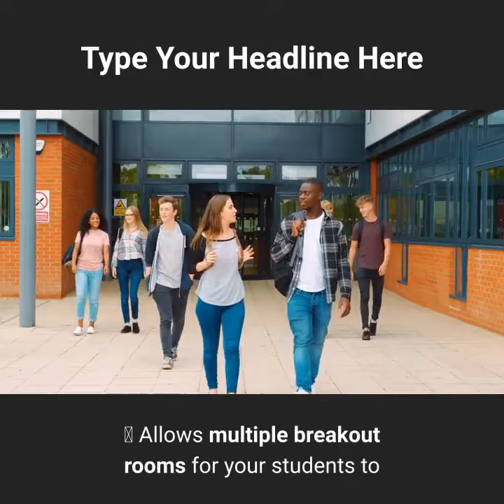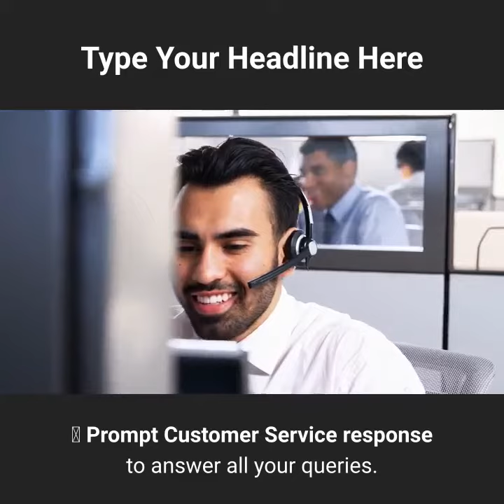educators the world over have become aware of the necessities 1